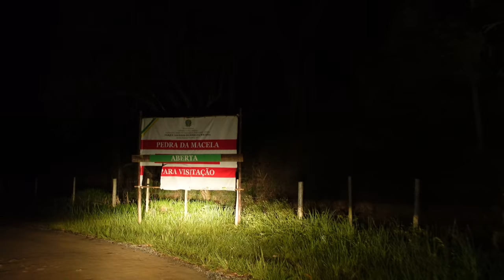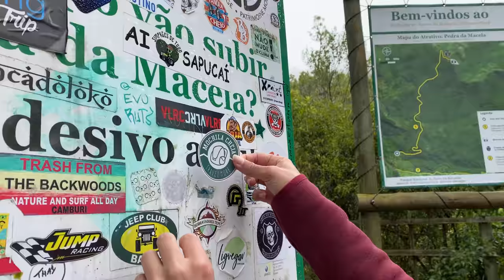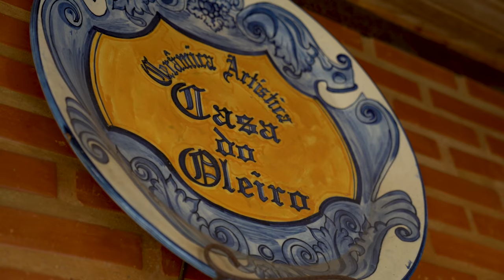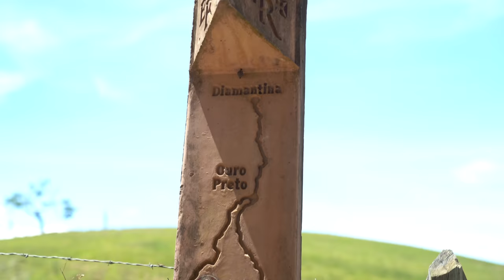CONHEÇA CUNHA UM REFÚGIO NO INTERIOR DE SÃO PAULO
Veja o site que eu uso para baixar músicas sem direito autoral

Um pouco de nós:
Casados
Vídeos editados por César Wataya usando Adobe Premiere Pro CC